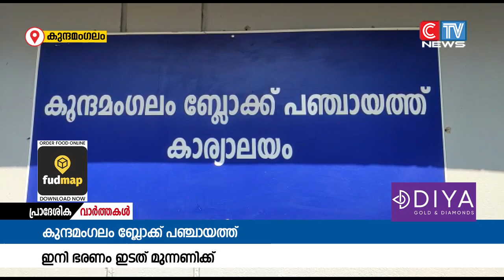കുന്ദമംഗലം ബ്ലോക്ക് പഞ്ചായത്തിൻ്റെ പുതിയ പ്രസിഡൻ്റായി ഇടത് മുന്നണിയിലെ മാധവനെ തെരഞ്ഞെടുത്തു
കുന്ദമംഗലം ബ്ലോക്ക് പഞ്ചായത്തിൻ്റെ പുതിയ പ്രസിഡൻ്റായി ഇടത് മുന്നണിയിലെ മാധവനെ തെരഞ്ഞെടുത്തു. ശനിയാഴ്ച നടന്ന തെരഞ്ഞെടുപ്പിൽ നറുക്കെടുപ്പിലൂടെയാണ് മാധവൻ പ്രസിഡൻ്റായത്. 19 അംഗ ഭരണ സമിതിയിൽ യു ഡി എഫിന് പത്തും എൽ ഡി എഫിന് ഒൻപതും അംഗങ്ങളാണ് ഉള്ളത്